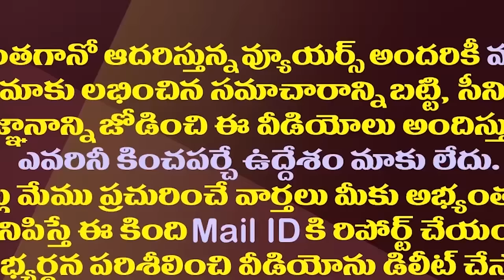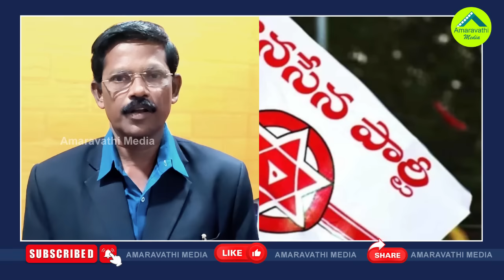తెలివిగా తప్పించుకున్న బీజేపీ..అడ్డంగా దొరికిపోయిన చంద్రబాబు| TDP Super Six| Chandrababu Schemes